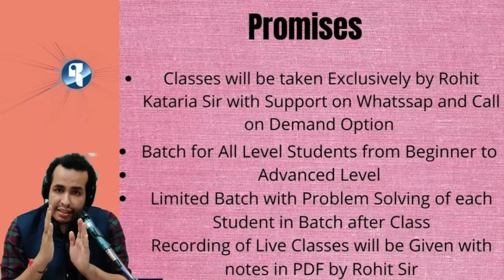How to Sing Megha Chahye aadhi Raat with Notation|Learn Bollywood Song in Raag Pattdeep set to Rupak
Learn this Divine Composition of S.D Burman Da with Notation in Taal Rupak with Complete Raag Linkage along with its Details.